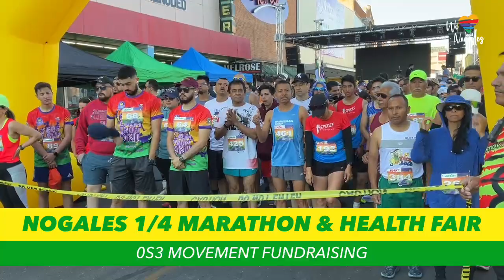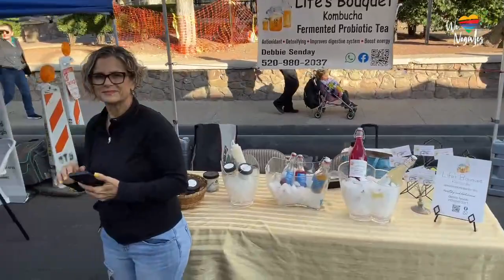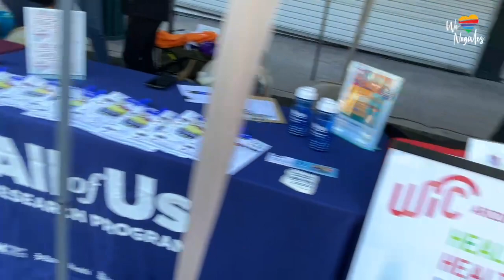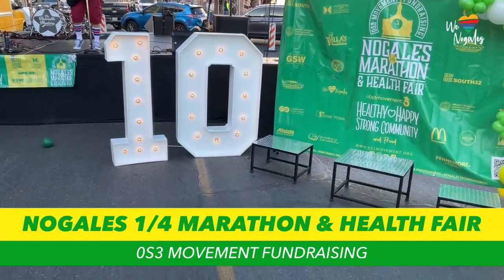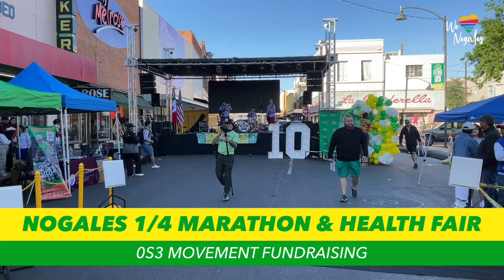2nd Edition of the Nogales 1/4 Marathon & Health Fair - 5K & 10K Run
5K & 10K, Nogales 1/4 Marathon & Health Fair
May 6th, 2023, Nogales, Arizona